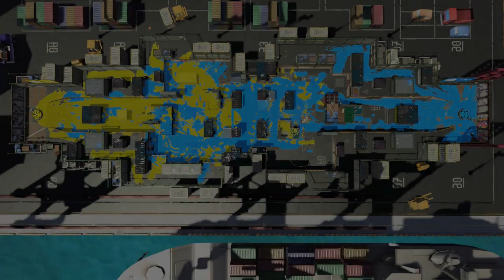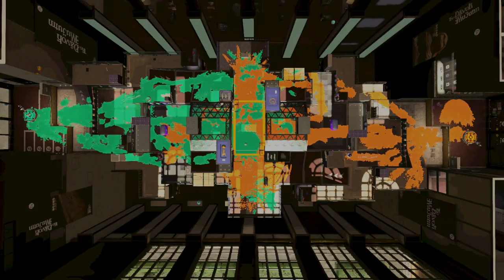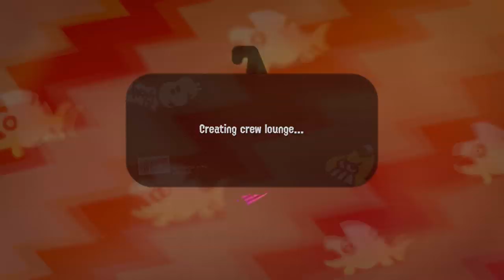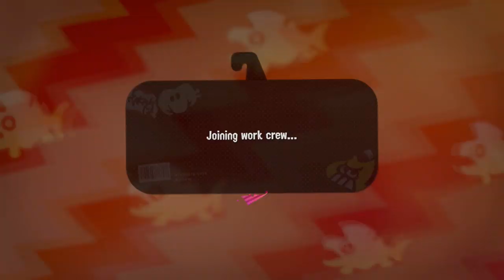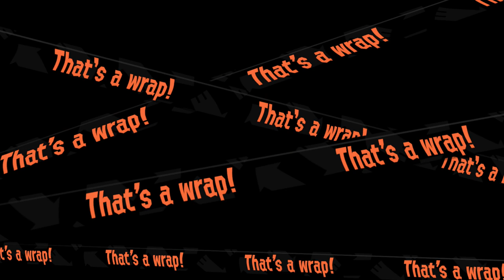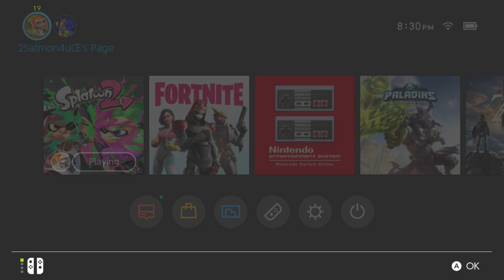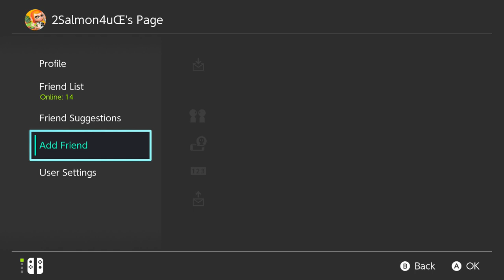2Salmon4u Splatoon 2 Live Stream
TOURNAMENT  BATTLE after some quick League